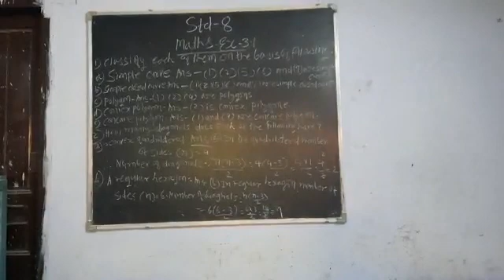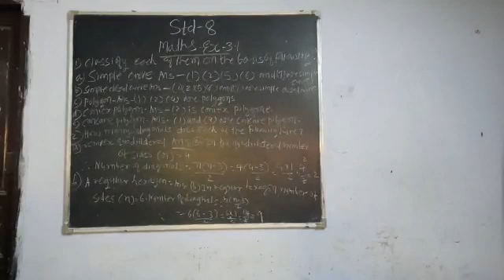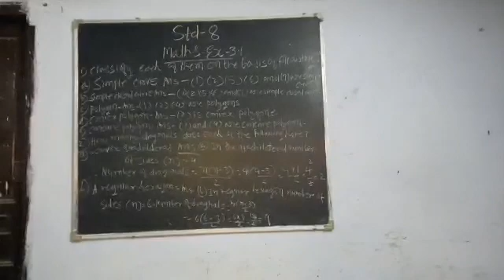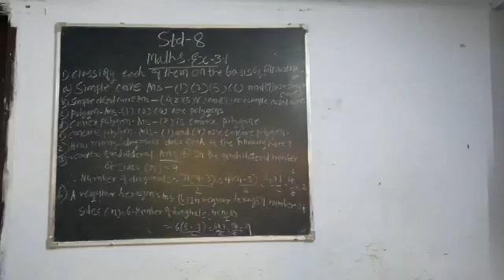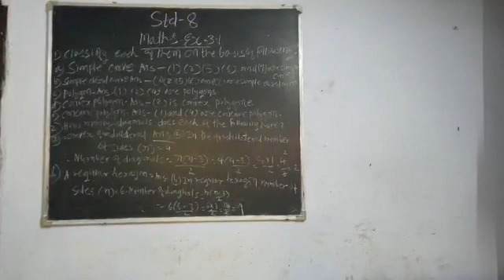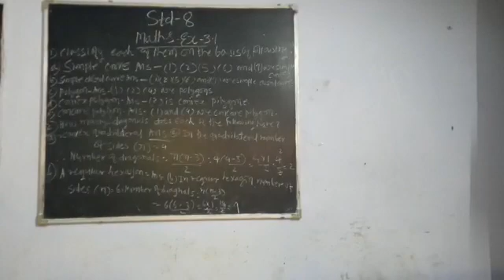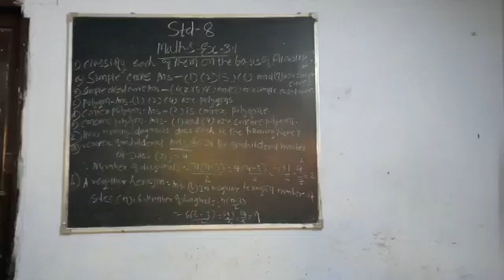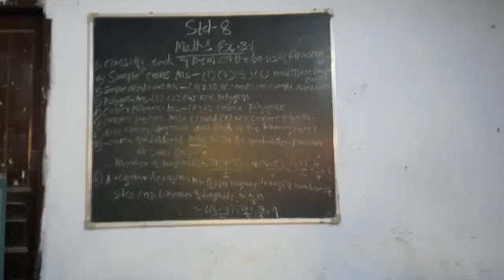27 August 2021(4)